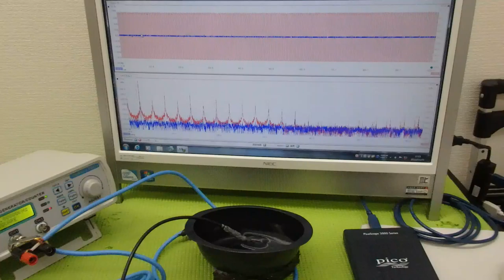超音波プローブの発振制御による振動評価技術 ultrasonic-labo